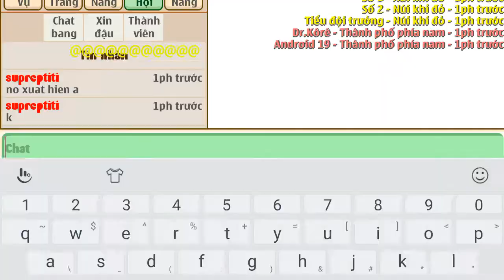Ngọc Rồng Online Trả slot apk 19 20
Nhận lm nv tdst đến kk
Đặt biệt là tdst
DAILY TV, daily tv, daily plus, dailytv, daily az, dailyaz, game, minecraft, pocketedition, minecraftpe, Ngọc Rồng Online, ngọc rồng online, ngoc rong online, ngọc rồng, ngoc rong